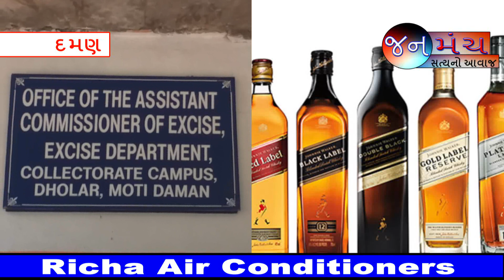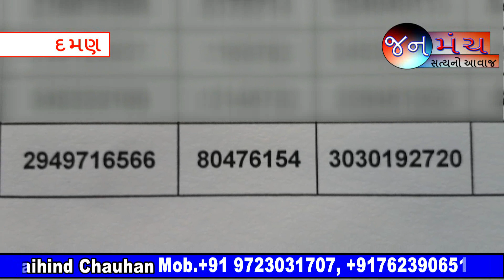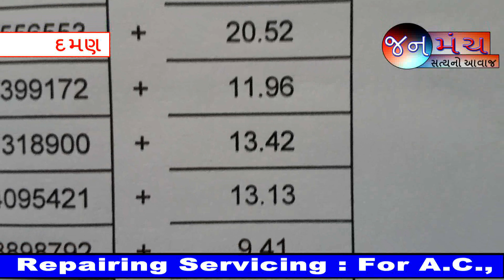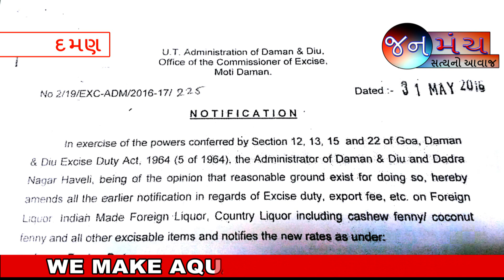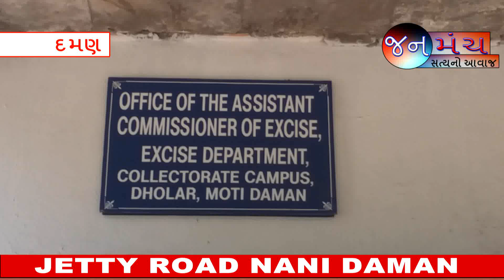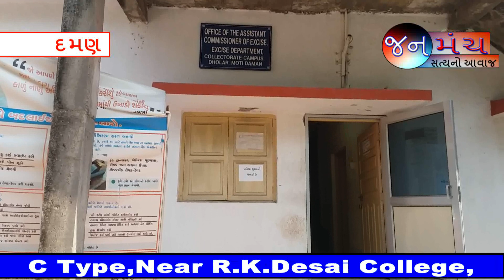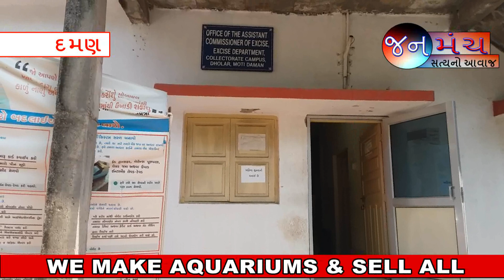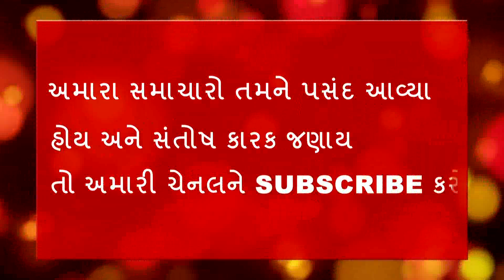Daman Excise dept